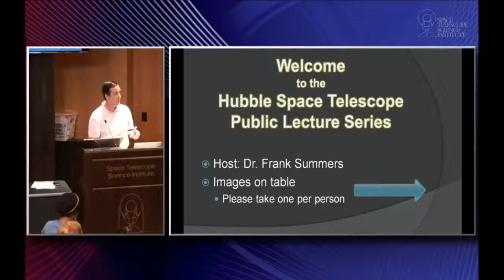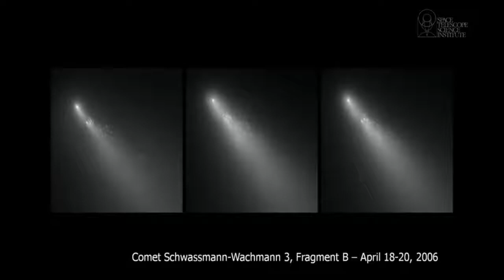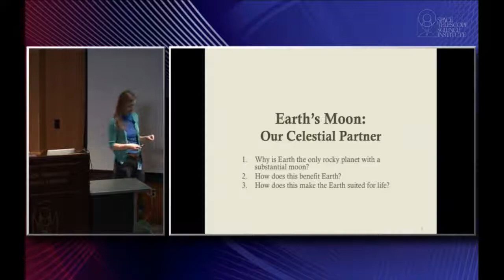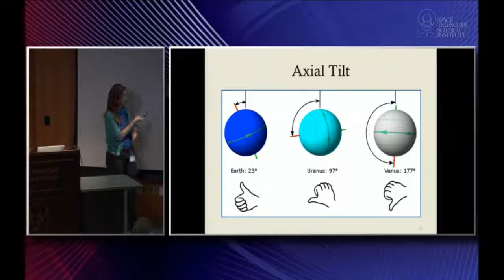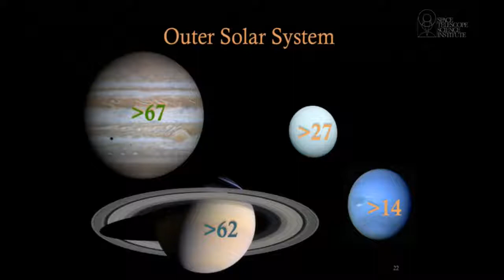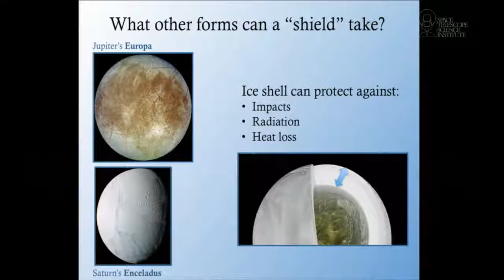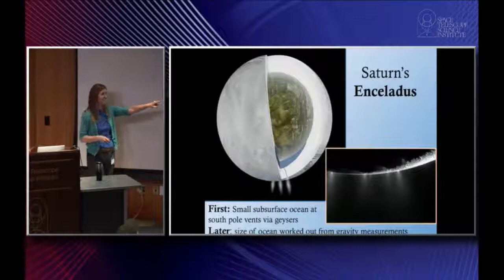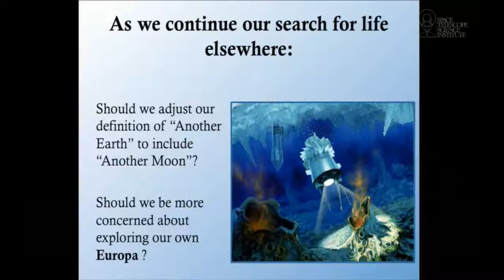Moonrise: The Surprisingly Diverse Array of Moons in our Solar System | Science Public Lecture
Earth's Moon is so familiar to us, yet there are hundreds of other moons in our solar system that still remain exotic. Take a journey from our Moon to the weird and wonderful collection of moons across interplanetary space. Explore volcanoes, oceans, and clouds that make these distant worlds much more recognizable than one might have guessed. And consider how these familiar geologic features could create ideal conditions for life to take hold and flourish!

Presented by: Bonnie Meinke (Space Telescope Science Institute)